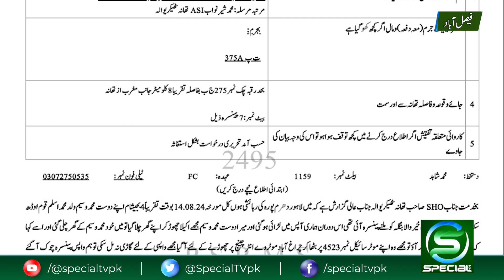Latest News Updates | Breaking News | Special Tv | Adeel Ahmed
breaking news